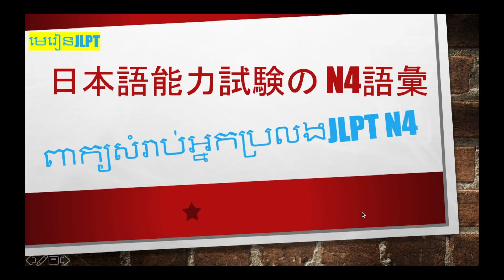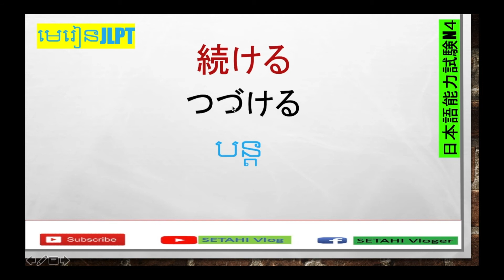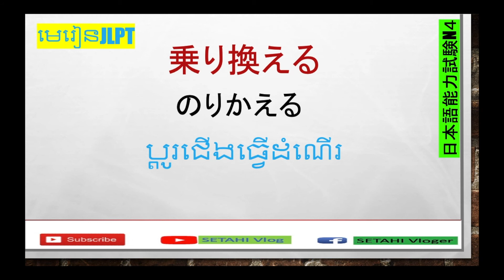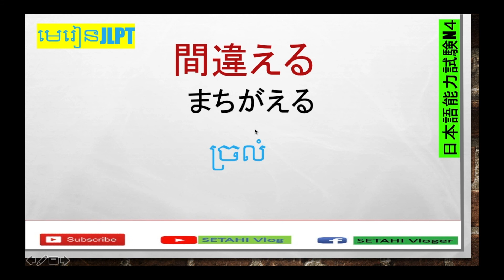រៀនភាសាជប៉ុន,[ពាក្យសំរាប់អ្នកប្រលងJLPT N4]-JLPT N4,日本語能力試験N4｜Learn Japanese Basic{ SETAHI Vlog}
Leason JLPT N4
Today we study about word  of [日本語能力試験のN4]  in japanese language.i just write on scren and teach by Khmer language.so hope all off you enjoy on this video.

This is the fastest, easiest way to pick up basic Japanese!